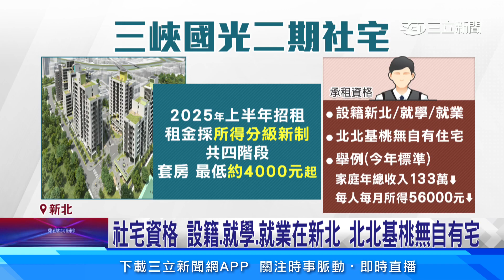新北最大社宅三峽國光二期 最低租金4千元起｜94要賺錢